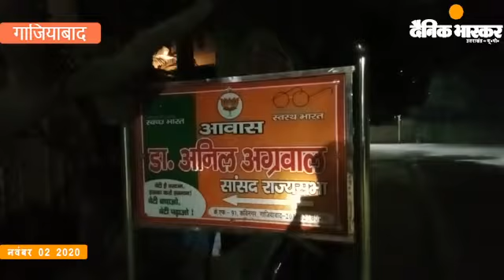गाजियाबाद : सांसद के गनर संदिग्ध मौत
स्लग - सांसद के गनर संदिग्ध मौत
एंकर - गाजियाबाद के कविनगर थाना क्षेत्र में राज्यसभा सांसद के गनर सिपाही गौरव कुमार  की संदिध परिस्थितियों में गोली लगने से मौत हो गई । घटना राज्यसभा सांसद के आवास पर बने रेस्ट रूम की है जहां गनर के साथ मे रहने वाले चालक ने बीती रविवार रात करीब 8.15 बजे गोली चलने की आवाज सुनी । जिसके बाद मृतक गनर के साथ रहने वाले चालक ने कमरे में जाकर देखा जहां गनर लहूलुहान हालत में पड़ा था ।

गाजियाबाद से वैभव शर्मा की रिपोर्ट